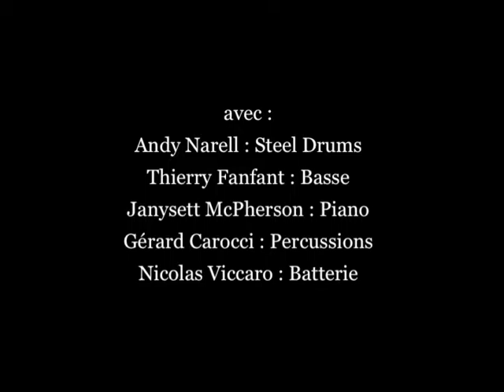ANDY NARELL LA NOTE BLEUE (MONACO) 2010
Andy Carell : Steel Drums  -  Thierry Fanfan : Bass  -  Janysett McPherson : Piano  -  Gérard Iarocci : Percussions  -  Nicolas Viccaro : Drums